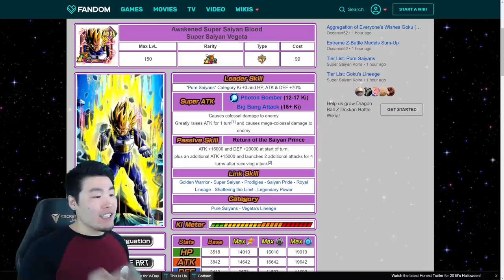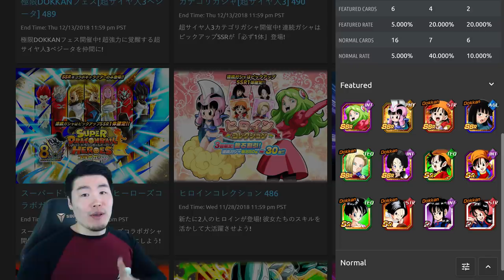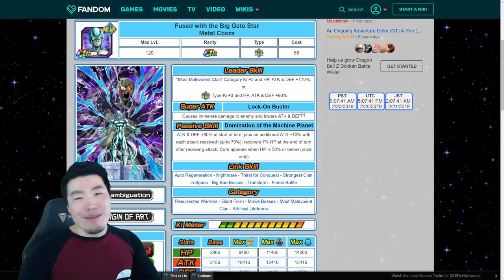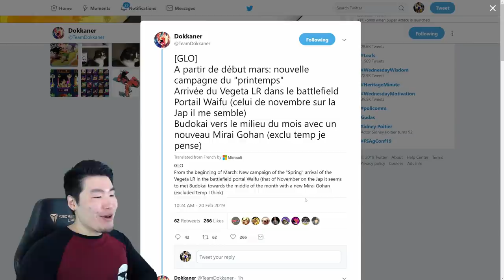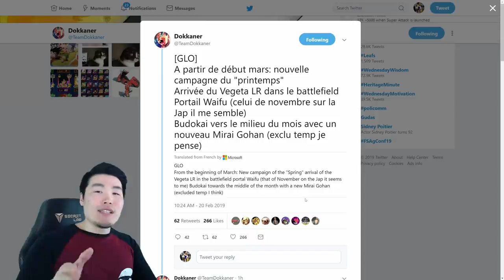LR Vegeta & NEW Future Gohan COMING TO GLOBAL! | Dragon Ball Z Dokkan Battle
Also... WAIFU BANNER HYPE!!!